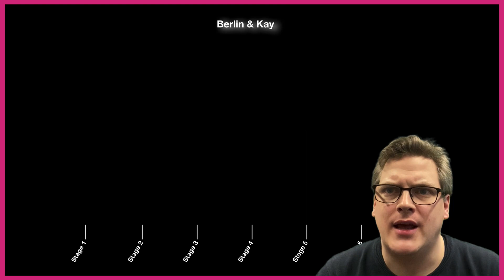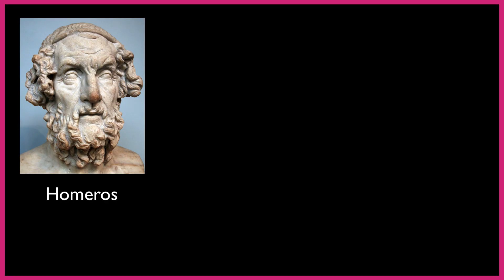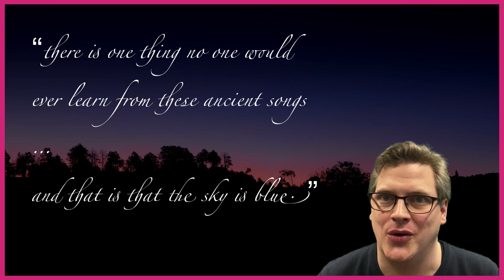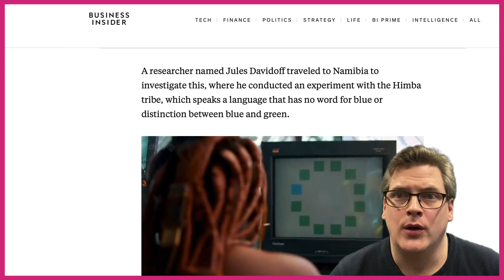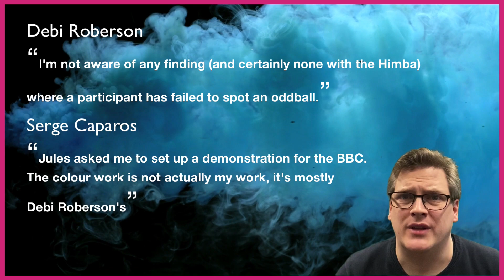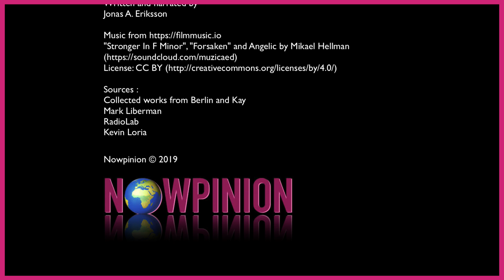Can you see blue if you don't have a name for it? - With the Himba experiment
Until the Egyptians came up with, what we today call Egyptian Blue 4500 years ago, no civilisation had a name for the color Blue. Before then it might have been just a word to describe the sky. Berlin and Kay detected that the name for the color Blue, was always introduced later then most other color names across all different languages. They came up with a color hierarchy model with which you could predict the introduction-order of color names to a language. All languages has black or dark and white or light. If a language only has three color references, the third color will always be. Red. The hierarchy has 7 stages and Blue, is on stage 5. Scientists and Linguists have studied color names for over a hundred years and one color specifically has stood out, the color Blue. Already in 1858, William Gladstone found it very odd that Homer described the sea, as “wine-dark”? Why not Blue? Gladstone then counted all the colour references in the Odyssey and found that Blue was never mentioned.

Now this has led to a few misunderstandings on the internet. The Greeks DID have a word for blue, in fact, they had several. Homer’s Odyssey was written about 1500 years after the Egyptians created the Egyptian Blue, which was a very popular color in Greece. But what about those weird color descriptions then? Well, the stories attributed to him goes back a thousand years earlier than generally believed and perhaps the the original story tellers of the Odyssey just didn’t have a name for Blue yet, so they just used what they had.

German linguist, Lazarus Geiger noticed that Gladstones findings was true across ALL cultures from Icelandic sagas to ancient Chinese texts. Blue seems to have been missing everywhere.
Modern science has proven that, the Vikings who founded Iceland, indeed had a word for Blue, Blár. It was used to describe both both Black and Blue. To make it a bit more confusing, they also had a word for Black, Svartr.
Geiger wrote this about old Hindu hymns: “there is one thing no one would ever learn from these ancient songs… and that is that the sky is blue.”
- This has been said about many ancient cultures, that they didn’t describe the sky as blue. My own personal opinion is that it could be considered as odd to describe the sky as blue, when it has so many different colors during the day. In the morning it vibrates with yellow and purple, in the day(depending on the weather) it’s grey, white or blue, in the evening it’s red and pink and at night it’s black.

There is a story about a Namibian tribe, The Himba, that can't separate green from blue, but effortlessly differentiate between several shades of green which would look the same to us. The story has been featured on big platforms like the New York Times and the BBC and is still frequently referenced in popular science articles on the Internet. It describes an experiment that demonstrates hard evidence for the Relativistic view that language affects how we perceive the world. In the experiment, tribe members are presented with 12 coloured squares. 11 are green. 1 is blue. They are then asked to find to the odd one out, the blue one. Here is how the podcast, Radiolab, describes the experiment. This is how Kevin Loria from Business Insider Australia describes the experiment: ”When shown a circle with 11 green squares and one blue, they could not pick out which one was different from the others — or those who could see a difference took much longer and made more mistakes than would make sense to us, who can clearly spot the blue square.”

This was of course amazing results and people wanted to read more about the experiment. There was just one problem. There was nothing published and no documentation about the experiment. When Steve Mah started to ask people involved with researching the Himba, he got a different version of the story.
Roberson: “I'm not aware of any finding (and certainly none with the Himba) where a participant has failed to spot an oddball.”
Caparos: ”Jules asked me to set up a demonstration for the BBC. The colour work is not actually my work, it's mostly Debi Roberson's”
Linguist Mark Liberman sums it up quite nicely: ”The BBC's presentation of the mocked-up experiment was apparently a journalistic fabrication, created by the documentary's editors after the fact, and was never asserted by the researchers themselves, much less demonstrated experimentally.”
- And yet, the story keeps on being published, year after year. Let’s see if Nowpinion can help stop the lie.